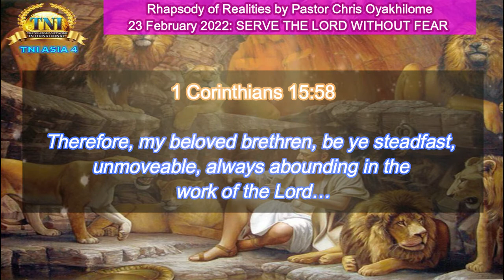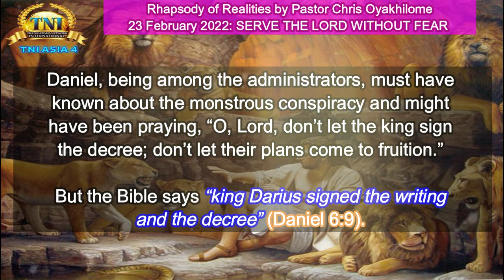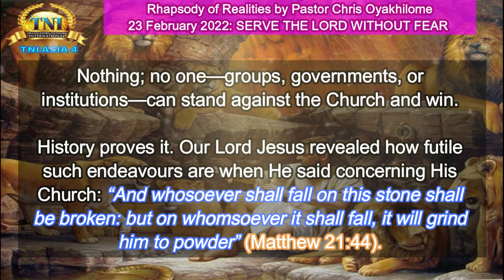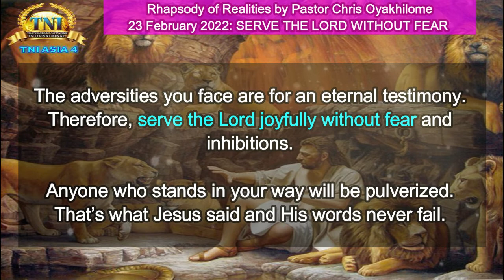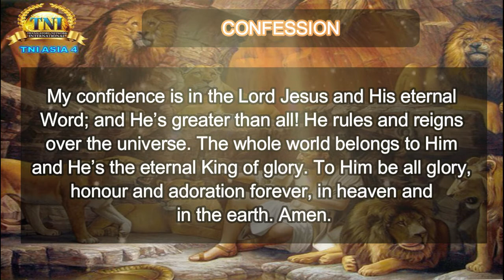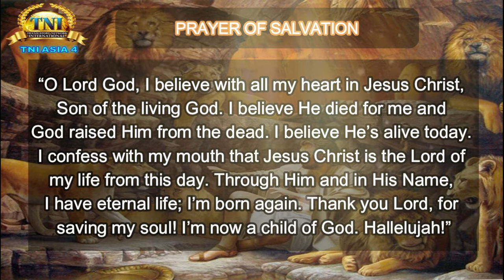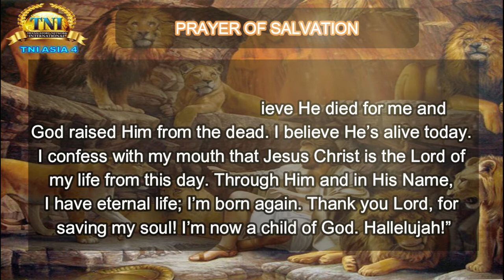SERVE THE LORD WITHOUT FEAR ||| 23 FEBRUARY 2022 RHAPSODY OF REALITIES BY PASTOR CHRIS OYAKHILOME